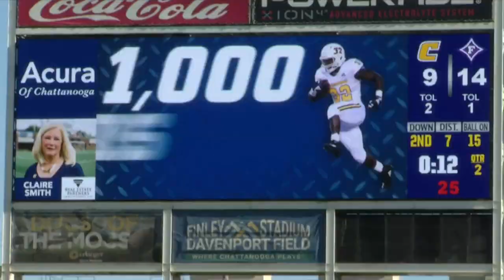UTC Football Coach Rusty Wright visits Local 3 News studio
Today marks one month from kickoff at home with preseason favorite Chattanooga Mocs